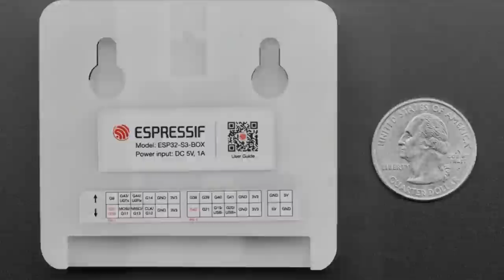New Products 11/17/21 featuring Adafruit KB2040 - RP2040 Kee Boar Driver!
Browndages Adult-Size Bandages - 20 Bandages in 5 Tones (0:07)

Lead-Free Hot Air Gun Soldering Rework Station w/ Four Nozzles - ATTEN

Standard Size Ultra High Torque Servo - TowerPro MG959 (3:50)

Kailh Big Mechanical Key Switch - Clicky Pale Blue - 1 Piece (5:05)

Kailh Big Mechanical Key Switch - Tactile Burnt Orange - 1 Piece
(5:05)

Kailh Big Mechanical Key Switch - Linear Dark Yellow - 1 Piece (5:05)

Adafruit KB2040 - RP2040 Kee Boar Driver (7:07)

Pink Adafruit Feather RP2040 - SPECIAL GIVEAWAY ONLY! (11:30)